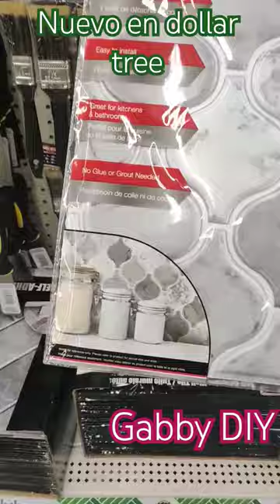Nuevo en dollar tree